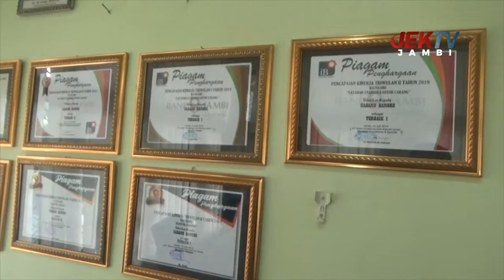NASABAH BANK JAMBI CABANG BANGKO MENINGKAT DRASTIS